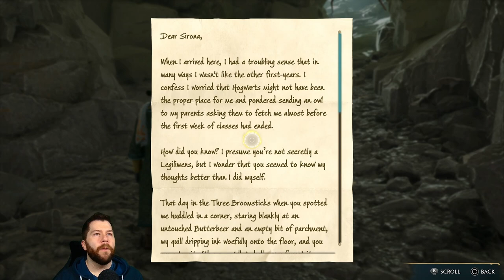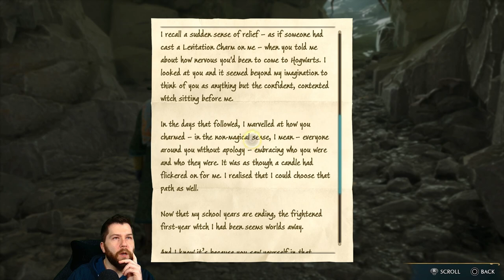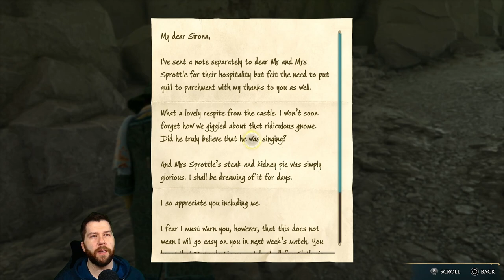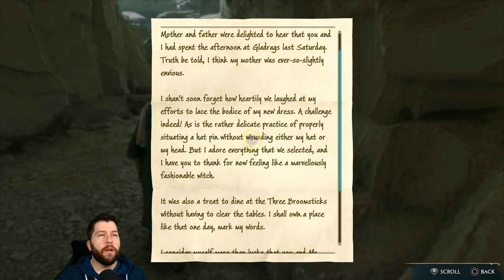HOGWARTS LEGACY! Part 20! Beast Rescue!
In Episode 20 we clean up a lot of side quests before tackling our next main quest all about the beasts!

Major Events from this Episode:
- Completed Side Quest "A Friend in Deed"
- Completed Side Quest "Venomous Revenge"
- Completed Side Quest "Summoner's Court Match 2"
- Learned "Descendo"
- Completed Side Quest "Professor Onai's Assignment"
- Recieved "Nab-Sack"
- Unlocked the Vivarium
- Completed Main Quest "The Elf, The Nab-Sack, and the Loom"

Hogwarts Legacy is an RPG based on the Wizarding World made famous by Harry Potter. This game is set in the late 1800's, or around 100 years before the events of Harry Potter.

Hogwarts Legacy released on February 10th, 2023 with the deluxe version coming with 72-hour early access on February 7th. It released on the Playstation 5, Playstation 4, Nintendo Switch, Xbox One, Xbox Series X/S, Epic, and Steam!

If you plan on purchasing the game for yourself for PC, I'd like to direct you to the Epic Game Store! I'm an Epic Partner and if you include creator code "Cdubya719" at checkout you help me and my channel out and it costs you nothing to do so! Here's the link!

Developer - Avalanche @HogwartsLegacy
Publisher - @WBGAMES
Released - 2/10/2023 (Early Access 2/7/2023)
Released on Epic, Steam, Xbox Series X/S, Xbox One,  Playstation 5, and Playstation 4 (Nintendo Switch release coming July 25th, 2023)

This gameplay was captured on a Playstation 5

PARTNERSHIPS!